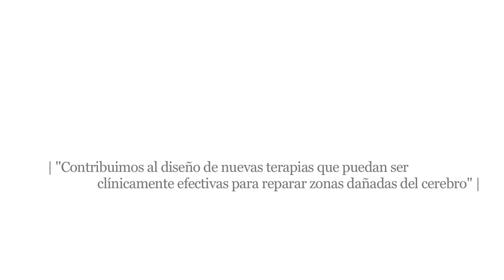Ciencia con Conciencia en la CEU-UCH, José Miguel Soria López, Grupo Investigación Neurorreparación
Investigaciones sobre la combinación de biomateriales, antioxidantes y terapia celular para el diseño de nuevos tratamientos que favorezcan la regeneración del tejido neural dañado por una lesión cerebral